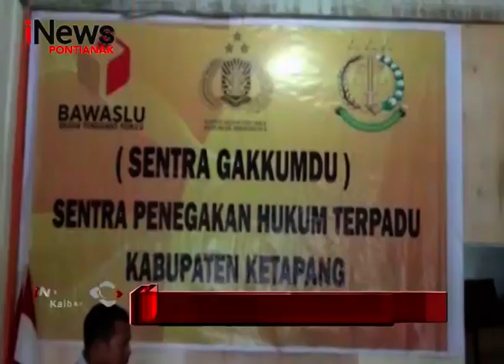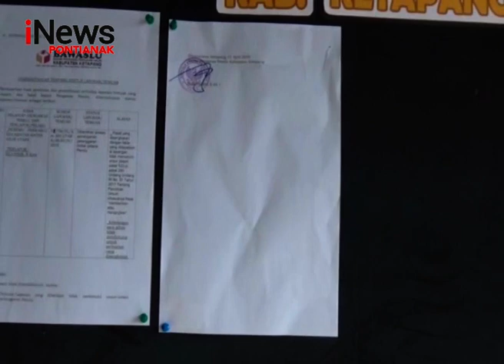Viral! Video Politik Uang Caleg Di Kabupaten Ketapang - iNews Kalbar 22/04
Lokasi : Ketapang